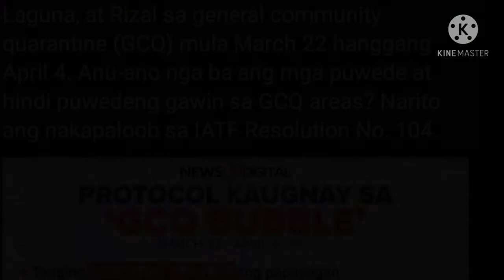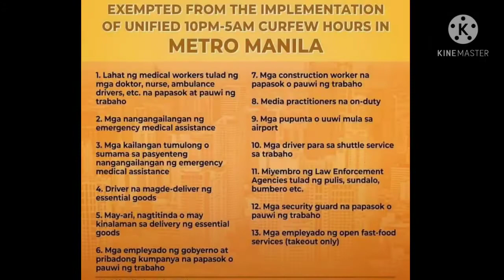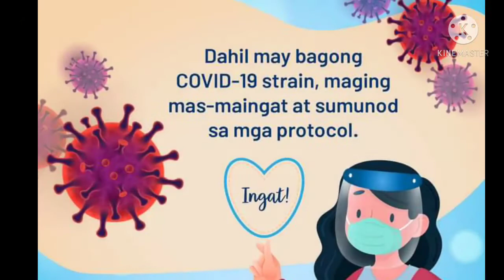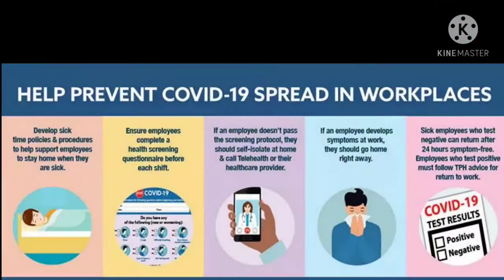Breaking News Hard GCQ in manila and 4 provinces, 3 patay at 2 sugatan sa pagguho ng gusali